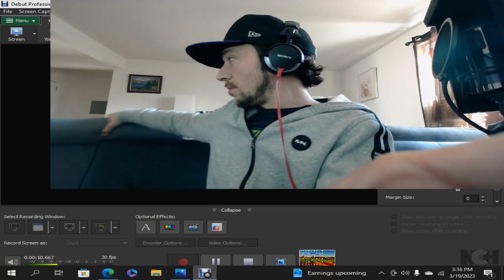Shakira - give it up to ME (reaction)